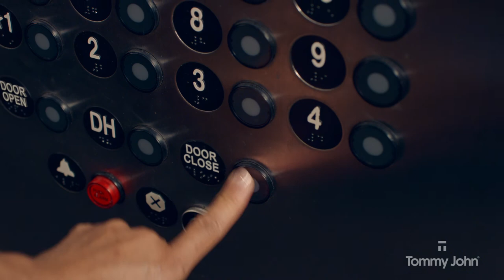Tommy John "Little Adjustments"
harvest director, Elizabeth Banks, partners with Preacher to launch Tommy John's first-ever women's underwear collection.

Check out the spot below and take a glance into the daily struggle!